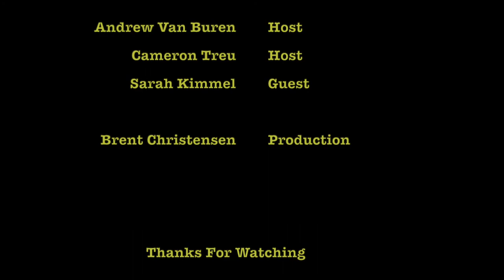Family Tech, with Sarah Kimmel, Ep 76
As an IT specialist and a mother of two, Sarah Kimmel is the perfect combination to help you navigate technology in your family. Using her expertise as a digital parenting coach, she's traveled around the country speaking for companies such as Verizon, Dell, Microsoft, and more. Listen in as she teaches us how to support healthy technology use in the home.